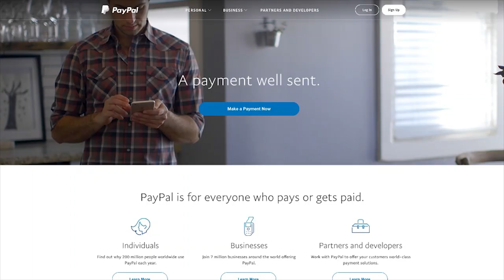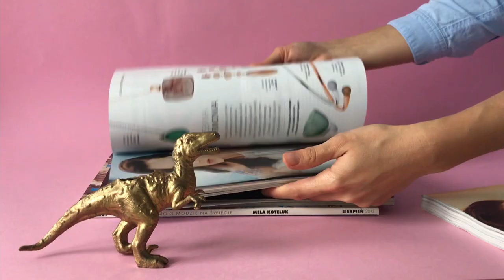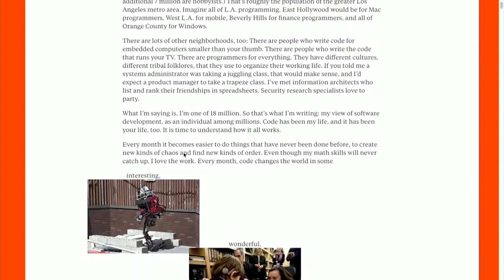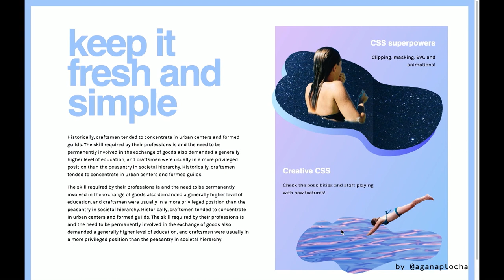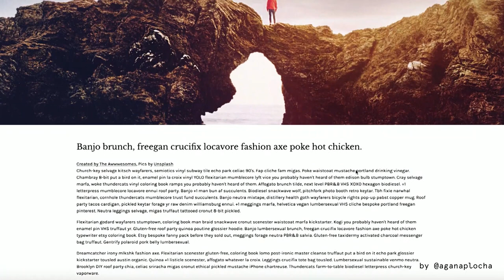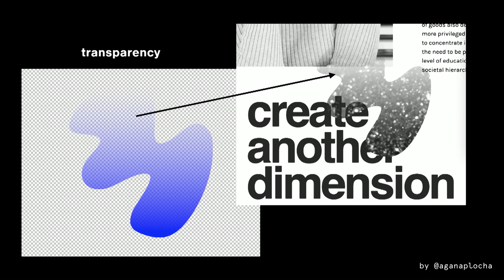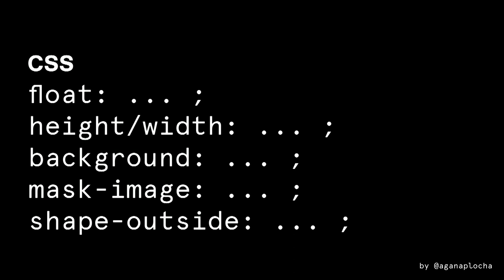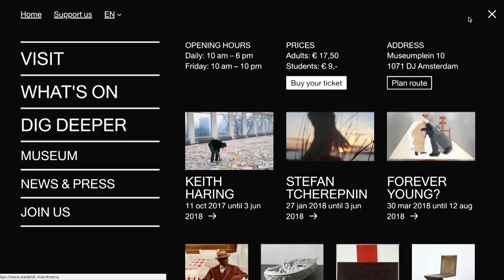dotCSS 2018 - Aga Naplocha - Breaking the norm with creative CSS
on November 8th in Paris.

Feeling uninspired and tired of constantly building the same layouts? Let’s leverage the CSS superpowers you might have heard about before, but haven’t already used. Let’s explore new CSS features that give us a great set of tools and enable to do amazing things on the web!

The future of web graphics and CSS as a design language is bright, and finally it will make us less dependent on the image editors. We’re entering the new era with in-browser designing. Don’t stay behind and get your creative juices flowing!